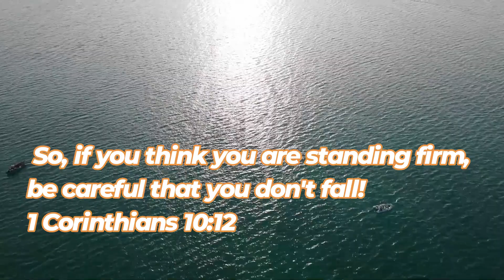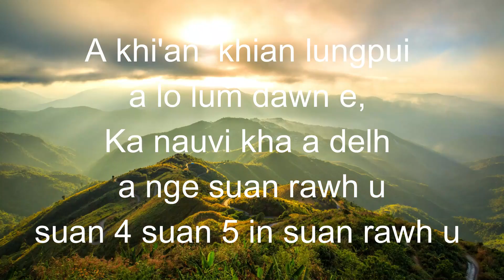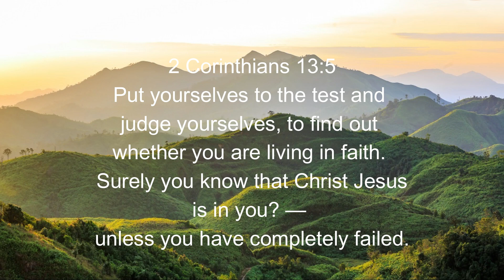FEAR OF ROLLING ROCK FROM THE EAST - KHAWCHHAK LUNGPUI